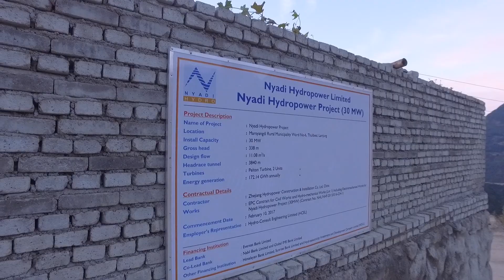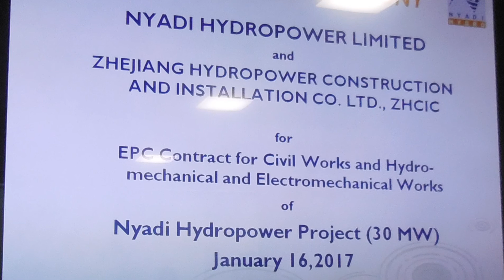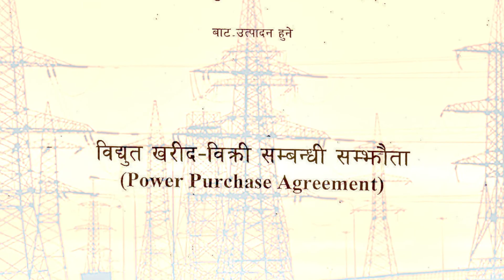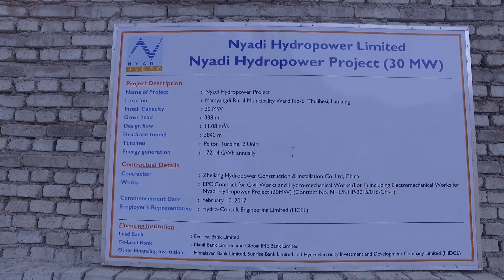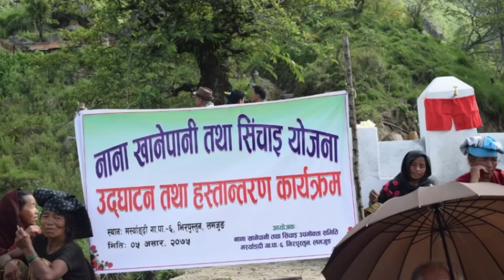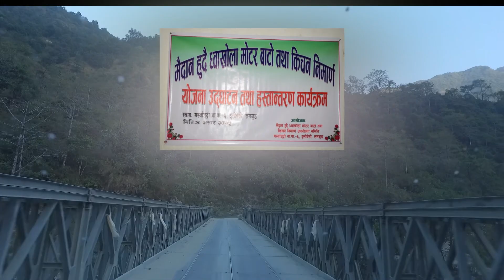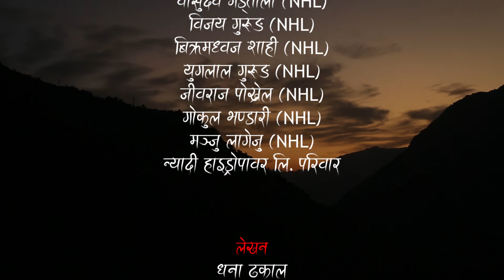Nyadi Hydropower Project (30 MW)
Construction of Nyadi Hydropower Project (30 MW) in Marsyangdi Rural Municipality, Lamjung